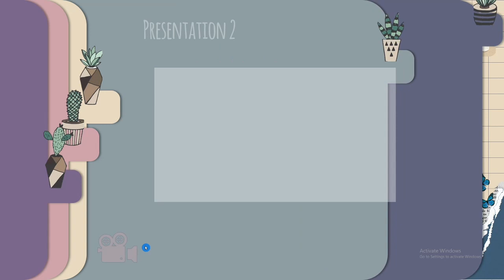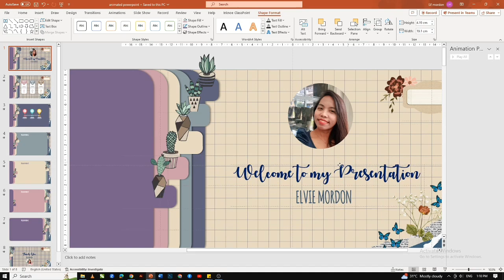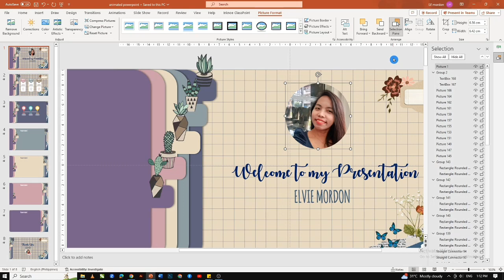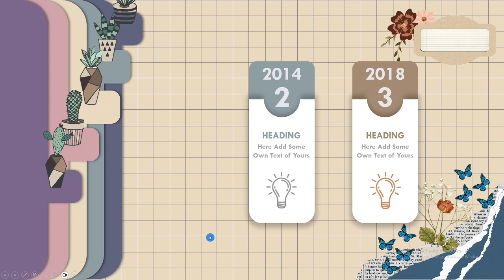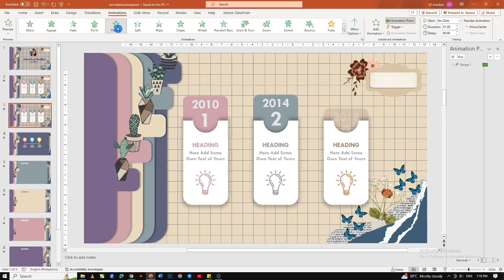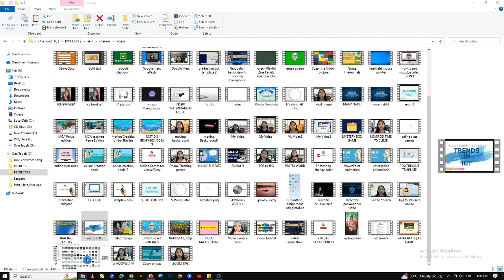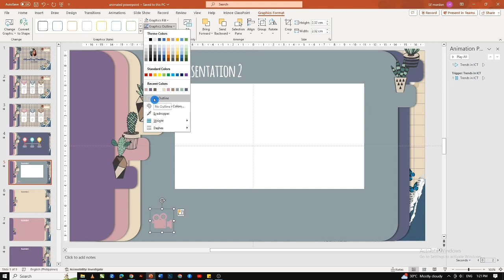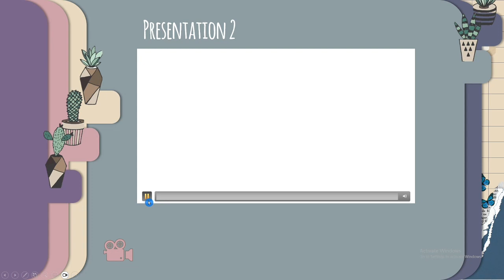How to add professional ANIMATION in PowerPoint |Tutorial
Learn how to make your PowerPoint interactive and professional looking by using ANIMATION and Trigger effect.